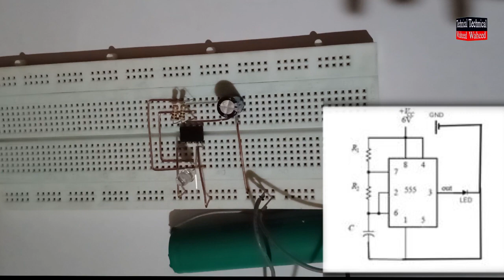NE555_timer_ic _blinking_LED_( A stable Mode )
in this video you will Laran about NE555 timer  ic .